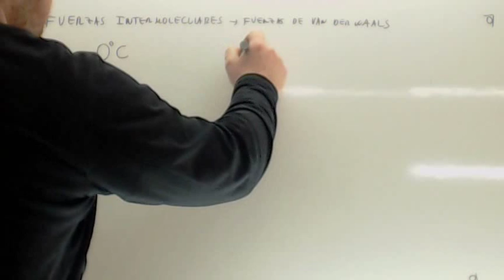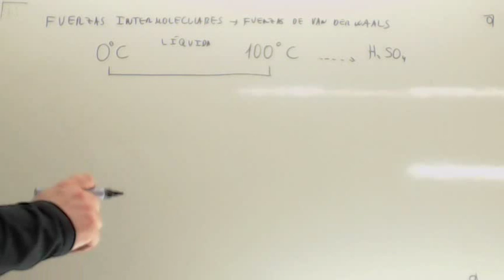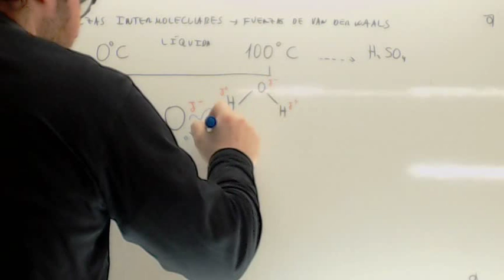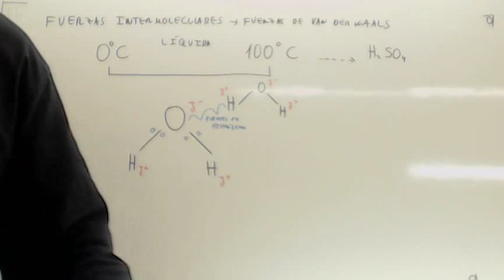Puentes de hidrogeno Usero